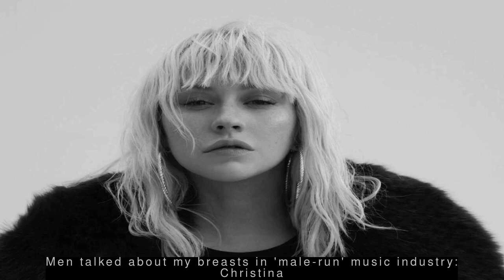Latest Entertainment News - I was scared of talking to Farhan while shooting Don: Priyanka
--- 25-year-old Korean popstar Sulli found dead at her home; suicide suspected ---
  The body of 25-year-old Korean popstar Sulli was discovered at her home on Monday in Seongnam, south of the capital, Seoul, police said. Sulli is a former member of girl group f(x). "Her manager visited her home after failing to reach her," police said, while adding that she was suffering from depression and they're looking at the chances of suicide.
 --- I was scared of talking to Farhan while shooting Don: Priyanka ---
  Actress Priyanka Chopra has said she was scared of talking to her 'The Sky Is Pink' co-star Farhan Akhtar when they were shooting for the 2006 film 'Don'. "He was Farhan Akhtar after 'Dil Chahta Hai' and I had just done 'Andaaz' and 'Mujhse Shaadi Karogi'," she added. "I was like...I'm working with this director," said Priyanka.
 --- Cricketers Irfan Pathan, Harbhajan to make acting debuts in Tamil movies ---
  Cricketers Irfan Pathan and Harbhajan Singh are set to make their acting debuts in Tamil film industry. Irfan will play the role of a police officer in Vikram's upcoming film which is tentatively titled 'Chiyaan Vikram 58'. The music for the film will be composed by AR Rahman. Meanwhile, cricketer Harbhajan Singh will debut in the Santhanam-starrer 'Dikkiloona'.
 --- Kabir Singh-inspired man kills girl; maker says film doesn't endorse murder ---
  TikTok user Ashwani Kumar alias 'Johnny Dada' allegedly murdered a girl after knowing that she was getting married to someone else. After he committed suicide last week, police found that he was highly impressed by Shahid Kapoor's 'Kabir Singh'. Reacting to this, the film's director Sandeep Vanga said, "'Kabir Singh' or even 'Arjun Reddy' [the Telugu original] never [supported] murder."
 --- Men talked about my breasts in 'male-run' music industry: Christina ---
  Singer Christina Aguilera has said the Hollywood music industry is full of "wolves". Christina, who released her debut album at 19, added, "When you're that young...in a male-run business, you're going to see the darkest sides of things and hear how men talk about women, how they talked about my breasts." "Men should be held accountable," the Grammy Award-winner said.